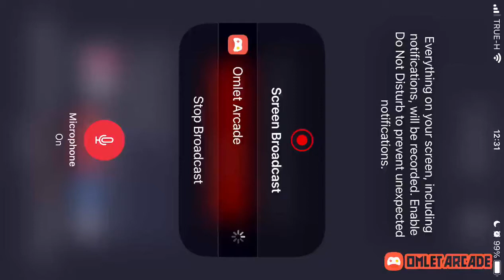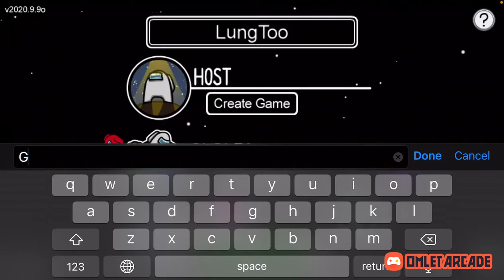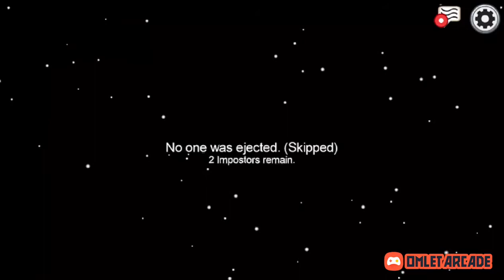Live Among Us #7 - เชื่อพี่เถอะ พี่ไม่ได้เป็น Imposter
Everyday is gaming ^ ^
เล่นเกมให้สนุกไม่ต้องซีเรียสกับผลลัพธ์